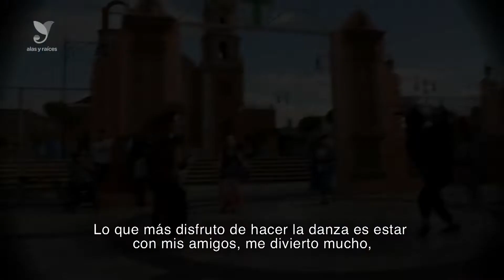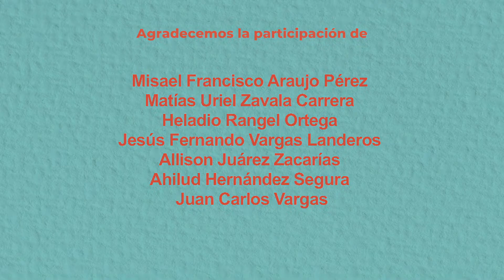4. ° Encuentro Nacional de Saberes Locales. Danza del torito. Guanajuato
Danza del torito
Romita, Guanajuato

¿Cómo tejemos la memoria y la vida?, ¿cuáles son los saberes que nos hacen ser quiénes somos?, ¿qué pasaría si un día mi saber, el de mi familia, comunidad y región llegara a desaparecer?
Estas son algunas de las reflexiones que hilaron la cuarta edición del encuentro cuyo objetivo es propiciar un espacio que posibilite el diálogo y la escucha, así como la participación individual y colectiva entre las distintas infancias y adolescencias, compartiendo la multiculturalidad existente en el país a través de sus saberes heredados y practicados.

La Secretaría de Cultura federal, a través del programa nacional Alas y Raíces, la Dirección General de Vinculación Cultural y sus Semilleros creativos, la Dirección General de Culturas Populares Indígenas y Urbanas (DGCPIU), en conjunto con la Secretaría de Turismo y Cultura del gobierno del estado de Morelos y con el apoyo de las coordinaciones estatales de cultura infantil del país, realizaron el 13 “4. ° Encuentro Nacional de Saberes Locales”, en el municipio de Ocuituco, Morelos.